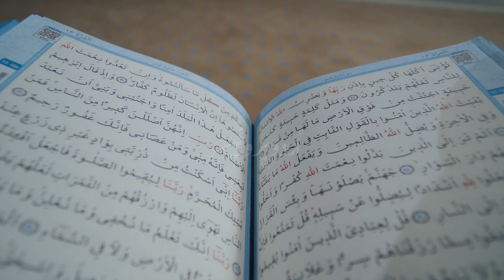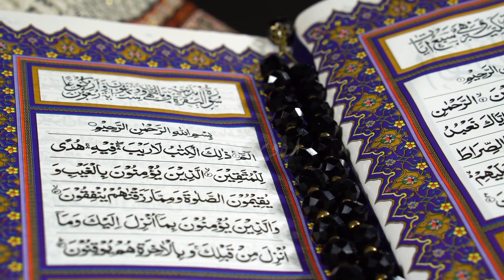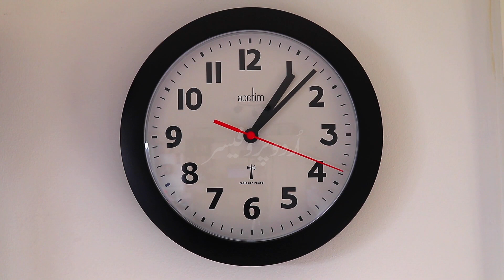Random Facts Around the World in Urdu/Hindi Part 1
Random Facts Around The Word in Urdu/Hindi Part 1
Random Facts Around the World | Season 1 | Part 1 | Urdu / Hindi